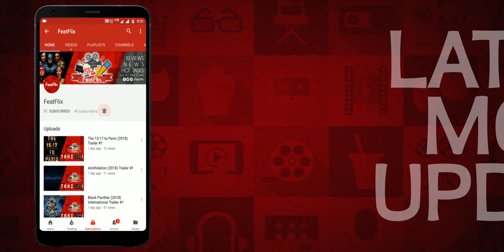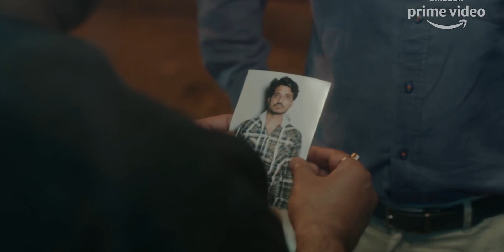Paatal Lok (2020) Season 1 Amazon Prime Video Drama Tv Series Review In Hindi | FeatFlix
2. UPI : rajanxsingh@oksbi

► Release Date : 15 May 2020 (Amazon Prime Video)

► Release Languages : Hindi

► Plot : A cynical inspector is tasked with investigating a high-profile case which leads him into a dark realm of the underworld.

► Cast :

Jaideep Ahlawat as  Hathi Ram Chaudhary
Neeraj Kabi as  Sanjeev Mehra
Abhishek Banerjee as  Vishal Tyagi
Niharika Lyra Dutt as  Sara Matthews
Swastika Mukherjee as  Dolly
Jagjeet Sandhu as  Tope Singh
Ishwak Singh as  Imran Ansari
Gul Panag as  Renu
Anurag Arora as  SHO Virk
Aasif Khan as  Kabir M
Bodhisattva Sharma as  Siddharth Chaudhary

End Credit Song:
►Song Title: Extinction Level Event
►Artist: Jingle Punks